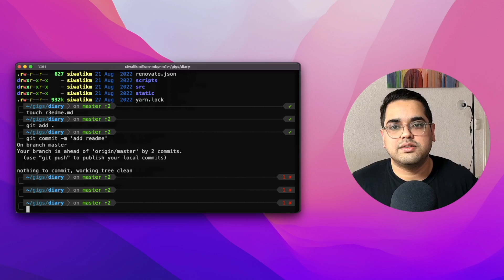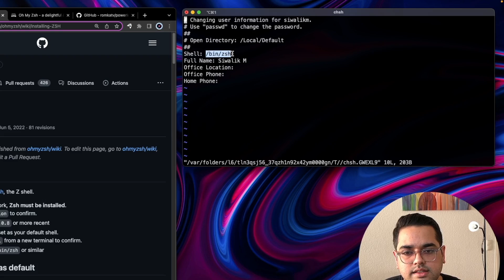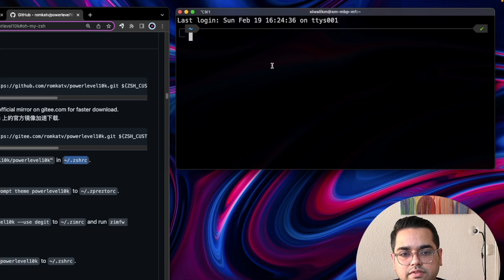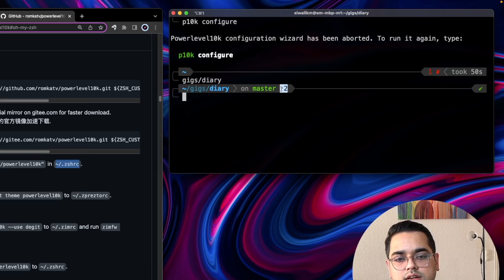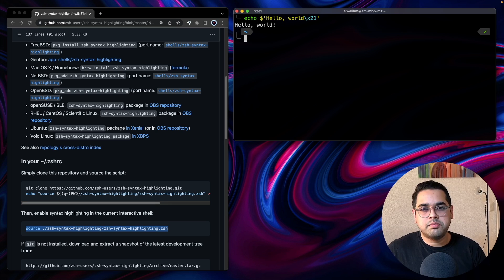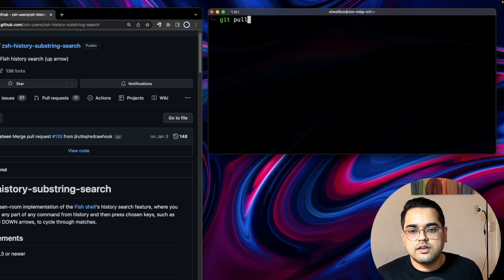A Beginner's Guide to Zsh: Getting Started with the Best Shell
In this video, you'll learn how to transform your plain old command prompt into a beautiful and productive zsh terminal. I will walk you through some of the advanced features of zsh, and show you some of the best plugins and themes to improve your shell experience. Say goodbye to dull terminals and hello to the most beautiful and productive shell experience out there.

So let's Shell-e-brate the transformation!

Refer chapters below to jump to a segment
00:00 Intro
00:44 terminal replacement and Zsh setup
01:38 setup package manager
01:46 theme setup ✨
03:23 plugins
05:37 misconceptions
07:02 announcement